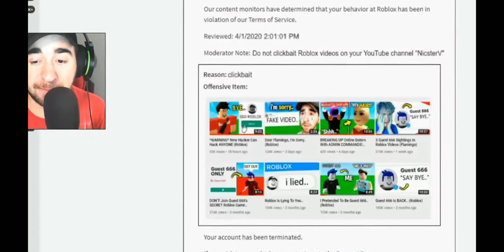nicsterv fooled us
@Nicsterv the noob